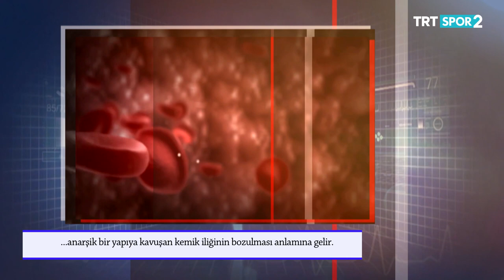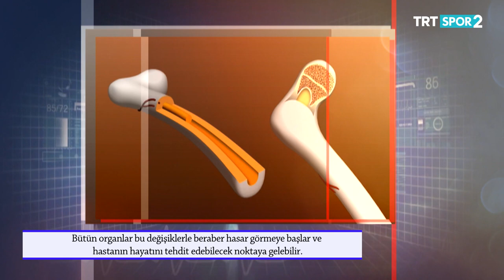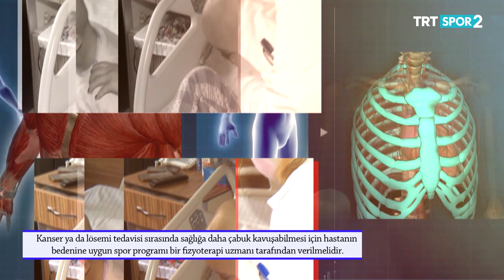Sağlıklı Spor 98. Bölüm - Lösemi Haftası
Konuk: Prof. Dr. Ahmet Emin Kürekçi